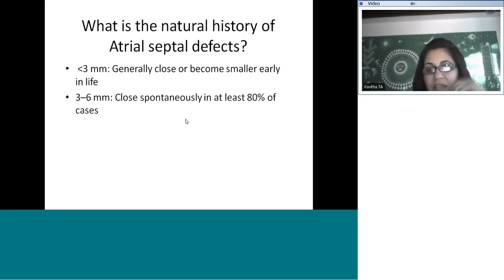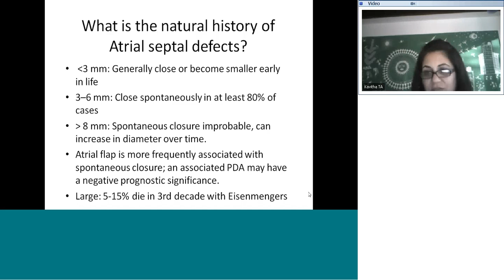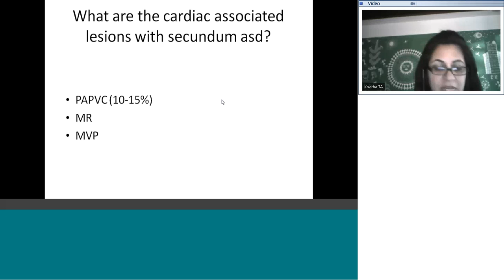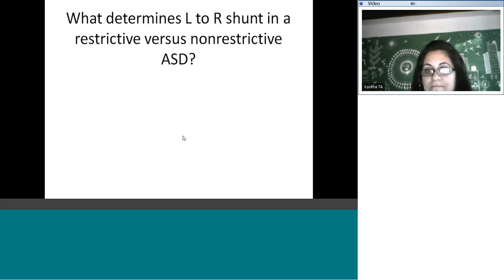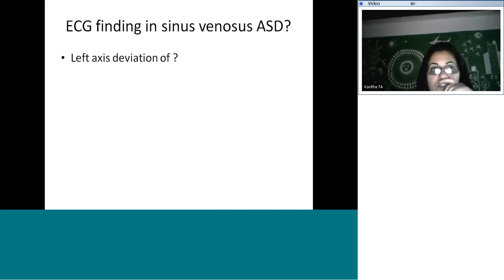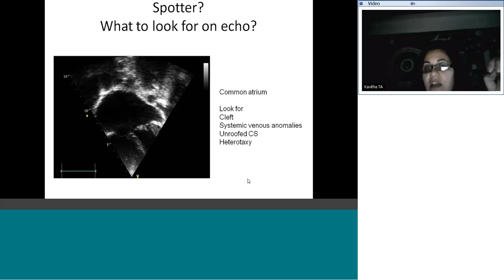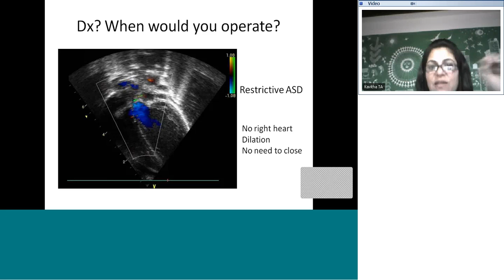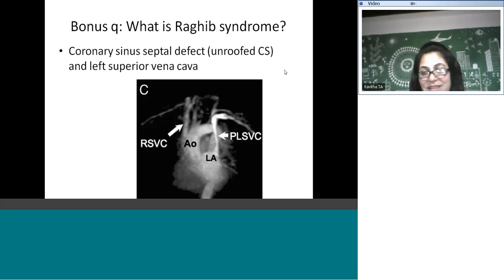ASD Quiz by Dr Sunita Maheshwari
Cardiology e-teaching on ASD Quiz by Dr Sunita Maheshwari,Senior Consultant Pediatric Cardiologist and Chief Dreamer, RXDX and Teleradiology Solutions